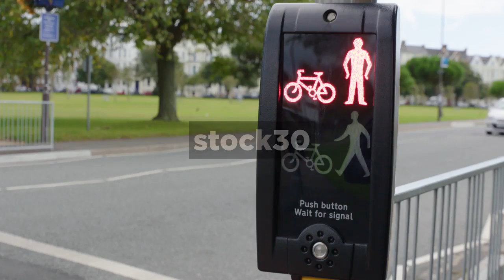A UK Toucan Crossing Lights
The lights of a UK toucan crossing.